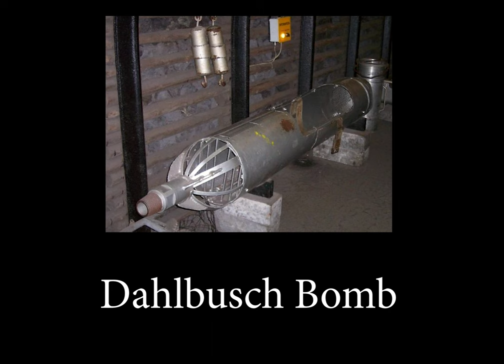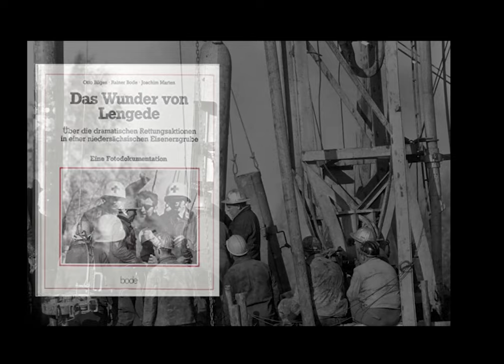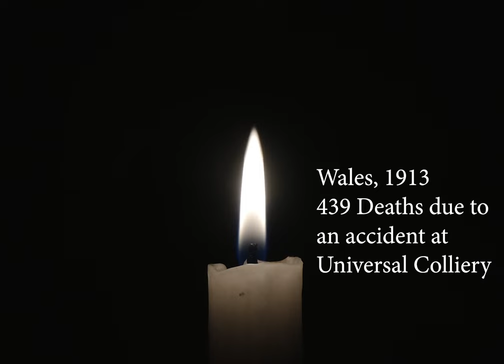The Disaster Of Lengede | Kathakaar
This is the story of how an iron mine at Lengede, Northwest Germany collapsed as the base of the artificial lake breaks down.

"We had no choice: either drown where we stood or get crushed to death in the "Old Man" "- Words of Bernhard Wolter, one of the survivors.

Facts:
The Dahlbusch bomb was named after Dahlbusch colliery in Germany where it was first used in 1955 to rescue three miners from an underground fire accident at 900m.
This video is part of the "Red" playlist for Stories From The Past. Those who are new on my channel, every kind of story is different and hence I sort them into different colors. Each color is a different flavor of story, a different kind of experience.

The photos have been taken mostly from Unsplash
Pixabay and Pexels have been one of the most useful website for videos and music
Freesound.org was particularly useful for sound effects